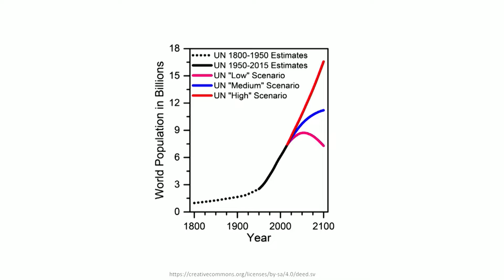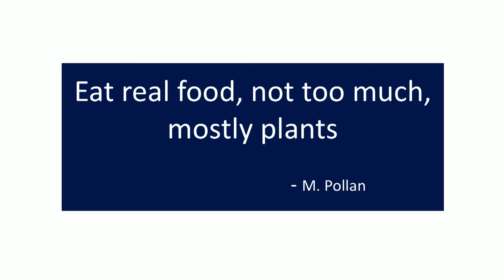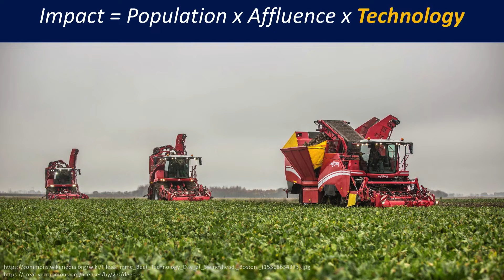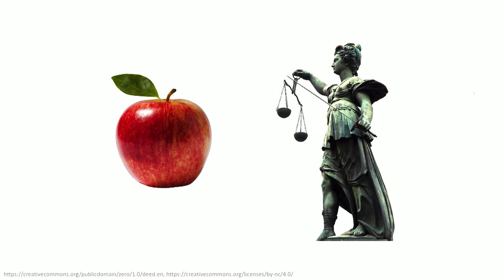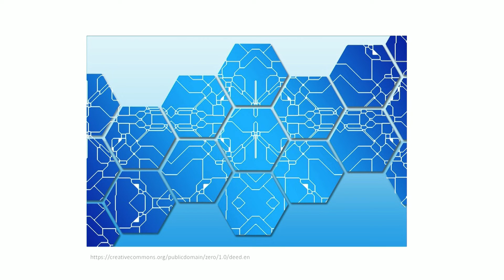A conflicted farmer on the future of food and sustainability | Dr. Nathan Pelletier | TEDxKelowna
Food is at the centre of human well-being, as well as many of our most pressing sustainability challenges. Dr. Nathan Pelletier explores the major levers at our disposal to sustainably feed the growing human population, our relative proclivity to exploit them, and what this implies for the future of food. Food is at the centre of human well-being, as well as many of our most pressing sustainability challenges. Dr. Nathan Pelletier explores the major levers at our disposal to sustainably feed the growing human population, our relative proclivity to exploit them, and what this implies for the future of food. This talk was given at a TEDx event using the TED conference format but independently organized by a local community.